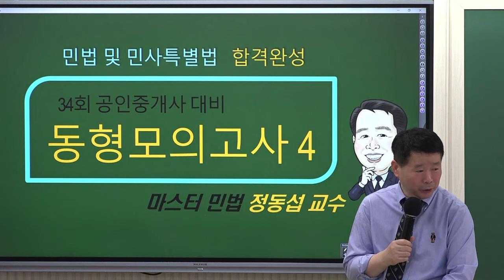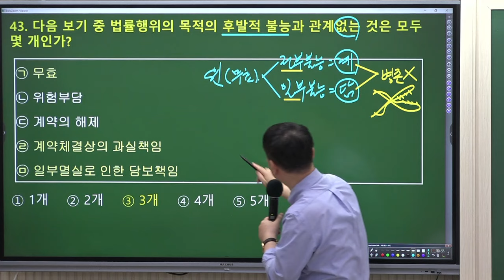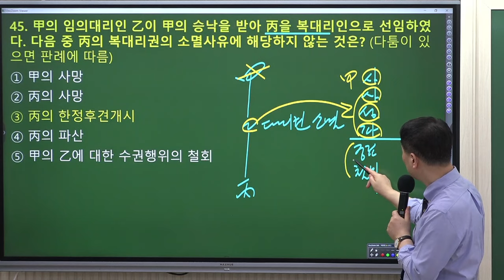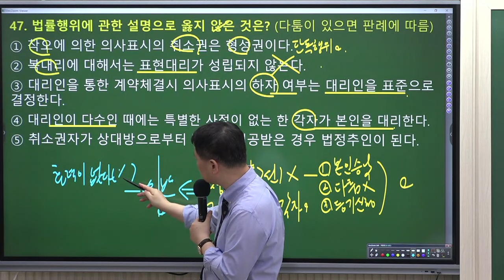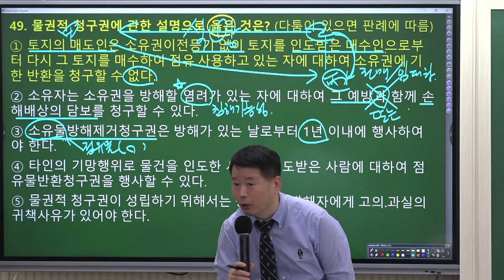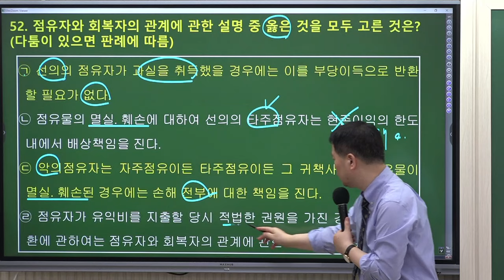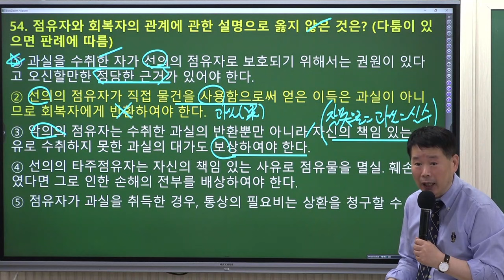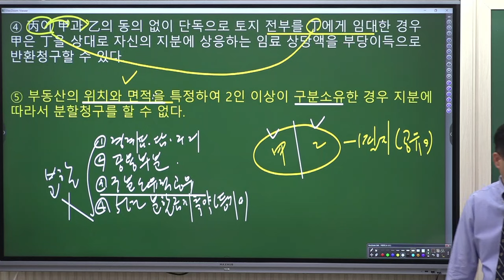[공인중개사학원 김포중앙] 민법마스터! 정동섭교수님의 동형모의고사 4회차 해설강의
민법마스터 ! 정동섭 교수님의  [동형모의고사]
4회차 해설 강의 영상입니다.
정동섭교수님과  함께 보완하고 빠르게 마무리정리하는 시간을 가지세요!

🌸 [동형모의고사] 수강신청안내 🌸

"지금까지 이런강의는 없었다"  오직 김포에서만 함께할수 있는 특강!
머리를 싸매고 아무리~ 쳐다봐도 눈에 들어오지 않는 사례문제들!
우리의  정동섭 교수님이 싹! 다! 정리해주실거에요

🌸🌸🌸🌸민법 추석특강-시험에 꼭 나오는 사례문제 🌸🌸🌸🌸

▶특강교재 : 특수프린트 (정동섭 교수님)

🌸 [민법 족집게 100선] 구매는 🌸